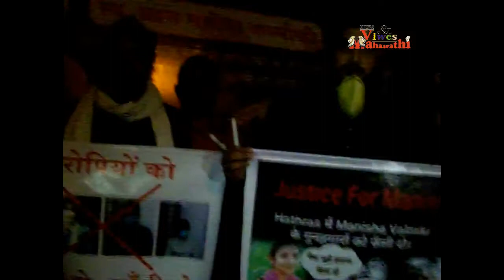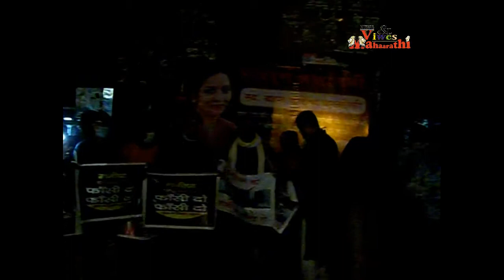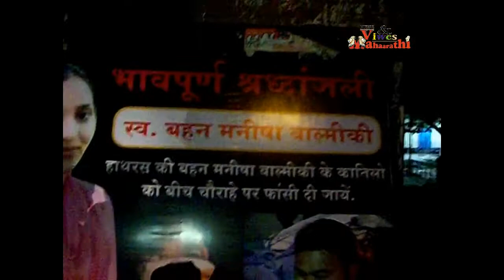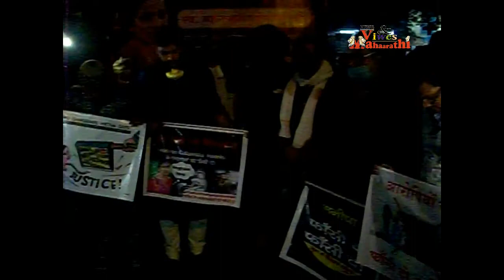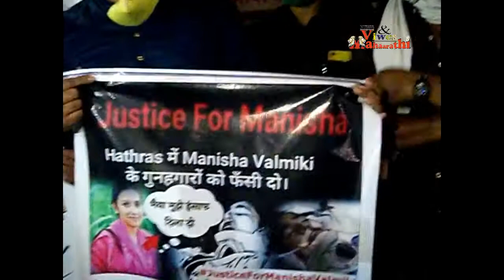Mahaarathi : Mumbra MIM ki Orse Shraddhaanjali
1st Oct 2020 , 19:00hrs ,
M Gate , Mumbra ,
 Thane - 400612.